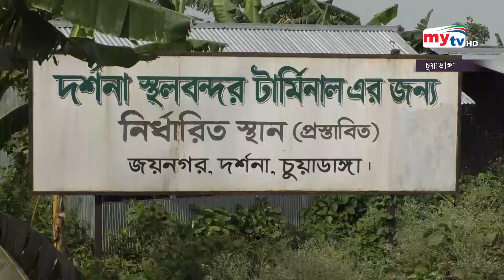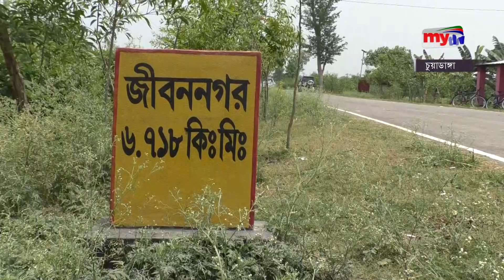চুয়াডাঙ্গার স্থলবন্দরের কারণে কোটি কোটি টাকা রাজস্ব পাবে দেশ ! | Bangla News | Mytv News